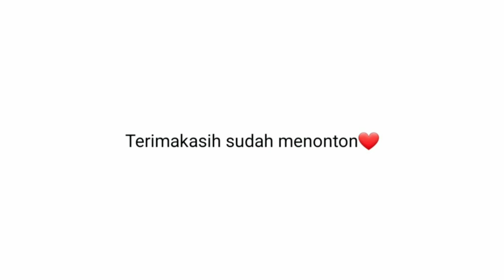M4SKER CH4LLNGE BERLAPIS REQUES DARI KALIAN❤️